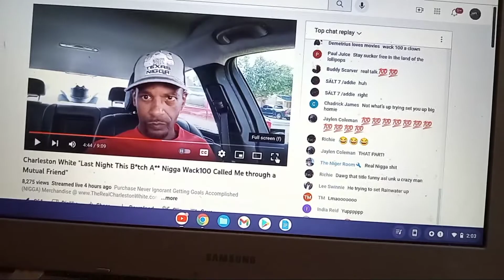charleston white says Wack100 is working with the feds FBI agent contacted rainwater bout mo3 death